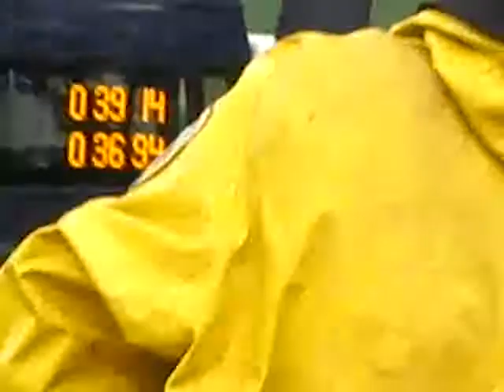Veteráni Nedaříž 2009